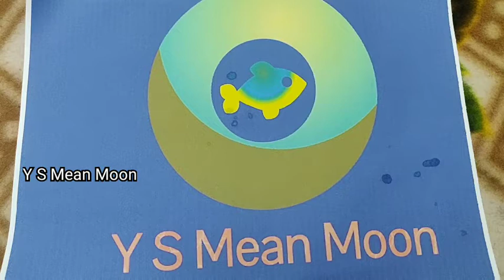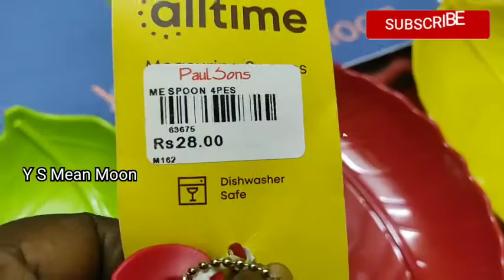Shopping haul video in superstore krishnagiri ll Plastic items for kitchen shopping@ysmeenmoon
Shopping haul video in superstore krishnagiri ll Plastic items for kitchen shopping‎@Y S Mean Moon